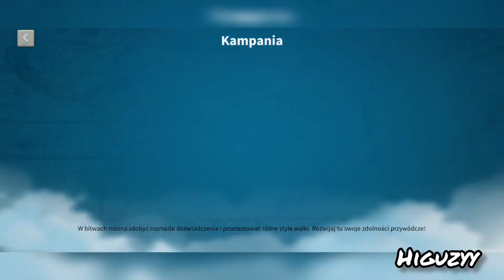rise of kingdoms - odbieram nagrody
witam was ja jestem higuzyy  a w dzisiejszym filmie rise of kingdoms mam nadzieję że wam się spodoba i odrazu zapraszam was na sojuszu który założyłem mam nadzieję że dołączycie hehe a teraz bez przedłużania zapraszam do oglądania

rise of kingdoms how to level up commanders fast,